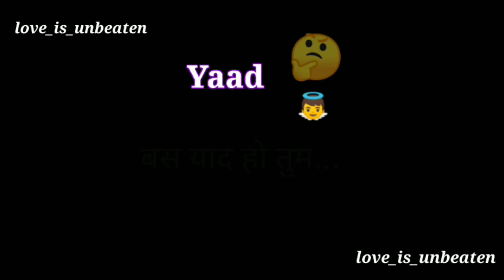Yaad......🤔 | Yaad status | Black screen status 🖤 | यादों में तेरी याद थी क्या याद था कुछ याद...?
Yaad status

Aadat status

Kaash status

Love status

Sorry status

Online status

Cool status